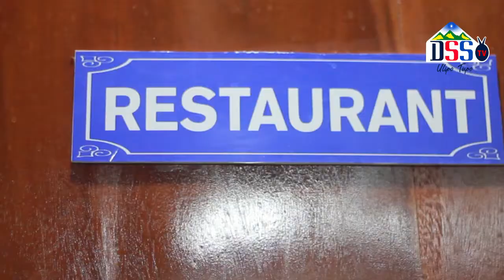MKUU WA MKOA SONGWE AIPONGEZA HALMASHAURI YA TUNDUMA KWA KUPATA HATI SAFI (CAG)